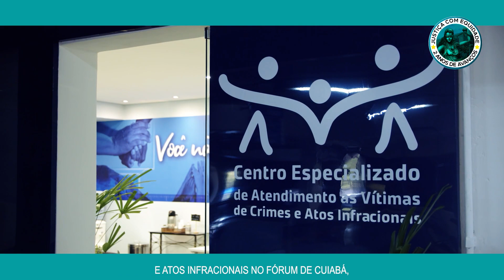Judiciário de Mato Grosso investe em atendimento acessível, inclusivo e acolhedor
A Justiça Estadual está em constante busca pelo aperfeiçoamento. E entre todas essas mudanças por melhoria, o olhar voltado à necessidade de humanização do atendimento, assegurando o acolhimento daqueles que mais necessitam de auxílio e apoio, fez toda a diferença na garantia de um Poder Judiciário efetivamente eficiente e inclusivo para todos.